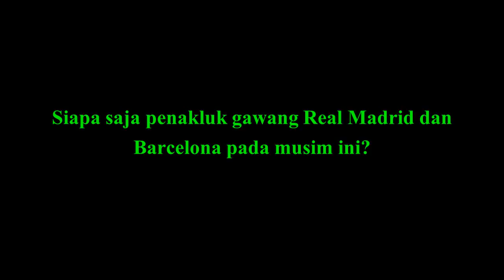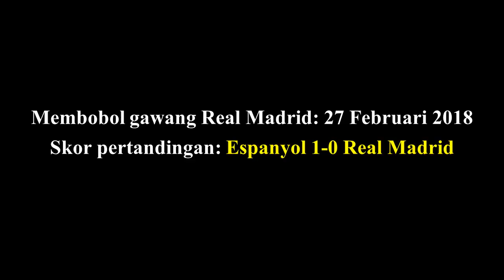[TOP] 3 Bomber Penakluk Gawang Real Madrid dan Barcelona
Berikut adalah 3 bomber penakluk gawang Real Madrid dan Barcelona, diantaranya:
1. Gerard Moreno (Espanyol)
2. Maximiliano Gomez (Celta Vigo)
3. Portu (Girona)